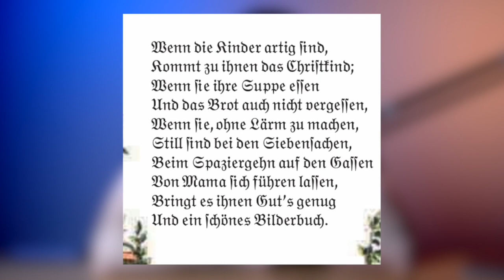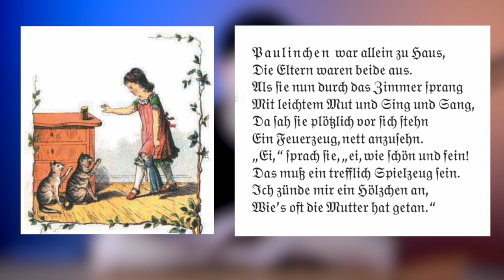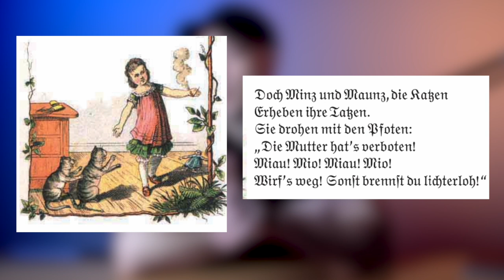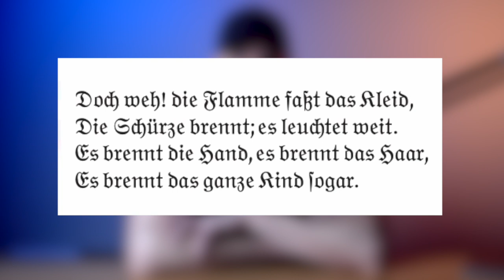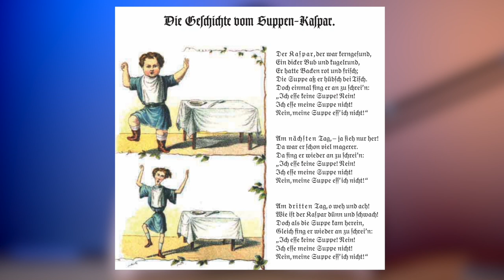德國教育方式怎麼那麼恐怖?!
德國教育方式怎麼那麼恐怖?! 許多德國人小時候都讀過一本叫做Struwwelpeter的繪本。這本書的目的是讓小孩學習好的生活習慣，但沒想到其中的故事內容居然都非常可怕 ...